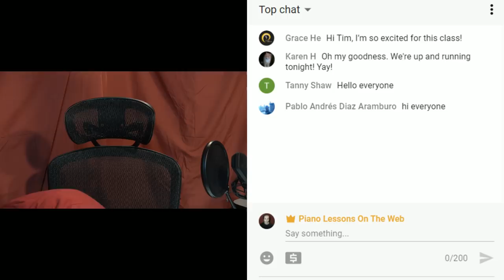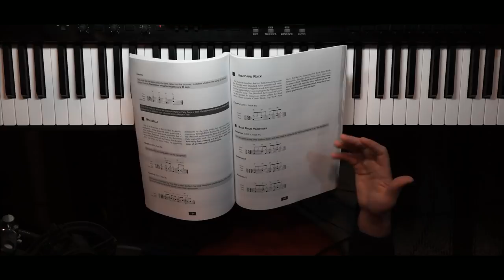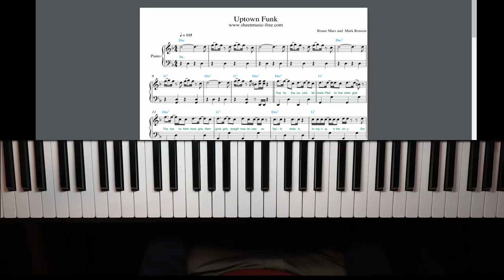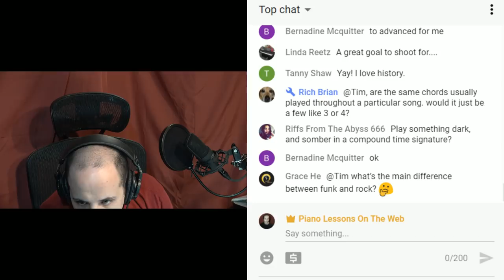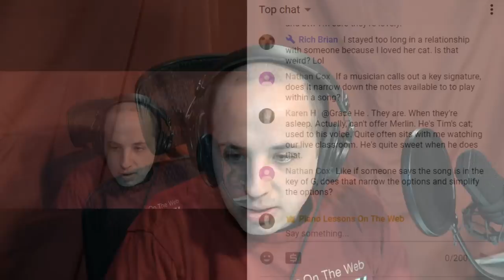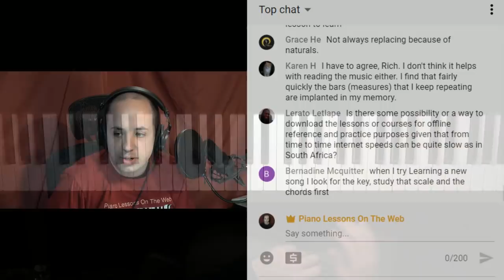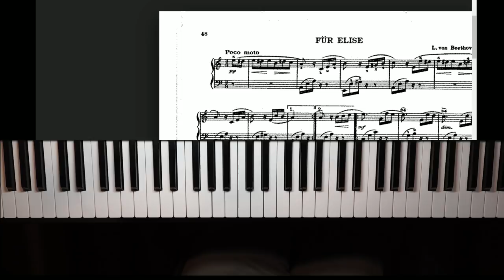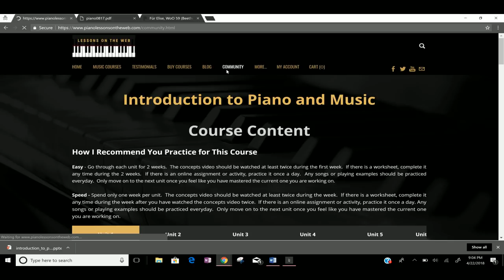🔴 Composition Lesson 2: Creating Rhythm for Your Composition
In this live session, I will continue our last composition lesson where we created chords for our piece.  This time we will create a rhythm for those chords.

CONTINUED LEARNING (ON YOUTUBE)
Lessons for Beginner Piano Students